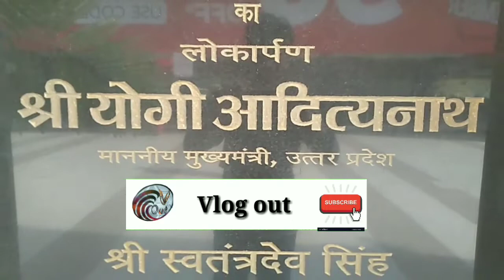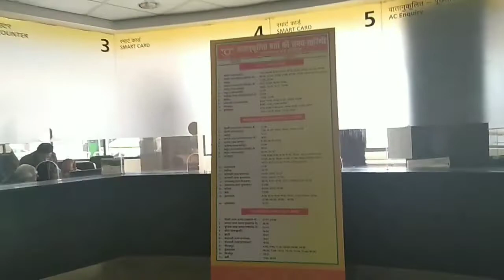Alambagh Bus Terminal | Bus Station | Lucknow.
{All contents are used in this video is copyright To Vlog out.

credit .--